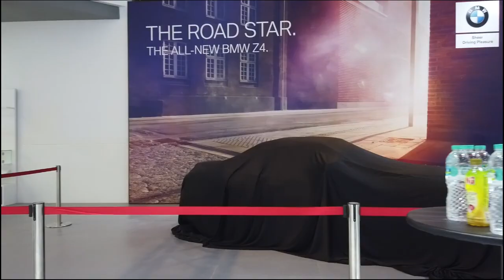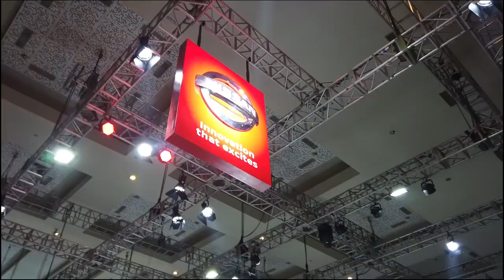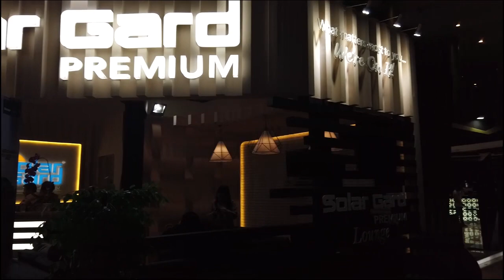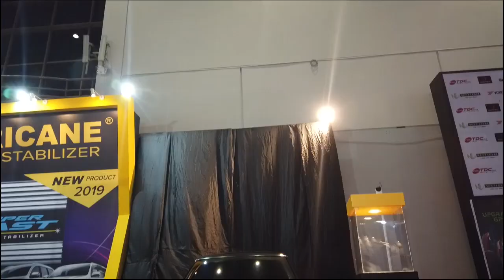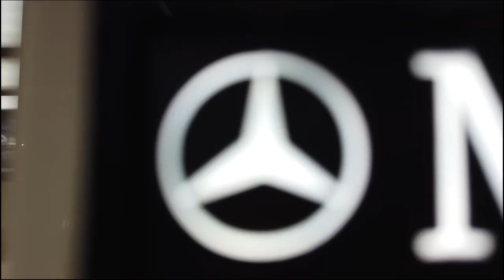Review Indonesian International Motor Show IMS 2019